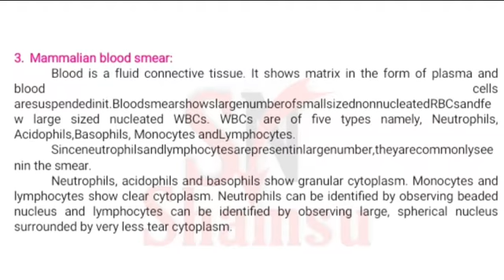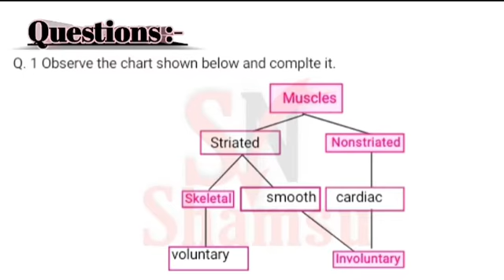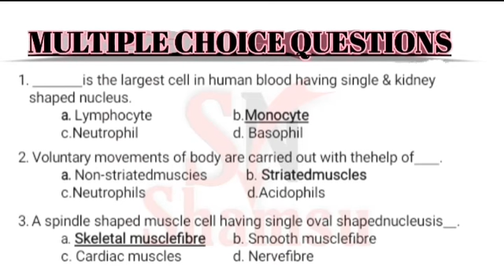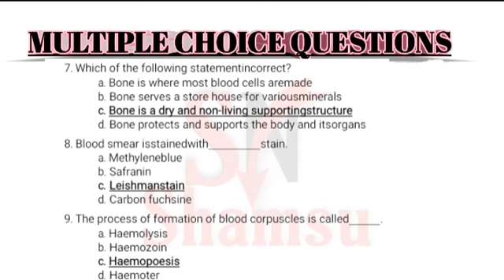Experiment No.6 Study of animal tissues like blood smear, cartilage, mammalian bone and muscles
6. Study of animal tissues like blood smear, cartilage, mammalian bone and muscles (striated, non-striated and cardiac). Biology Practical Book Answer and solutions Maharashtra practical book solutions
11th Maharashtra Board 11th Maharashtra Board Physics Practical

11th Maharashtra Board Chemistry Practical
11th Maharashtra Board Biology Practical 11th Maharashtra BoardphysicsPractical
11th Maharashtra Board Practical
11th Maharashtra Board Practical answer and solutions
11thMaharashtraBoardPractical
maharashtra board smart study maharashtra board

maharashtra board physics
11th biology maharashtra board
11th biology maharashtra board 2022 class 11 physics practical
11th new syllabus 2022 maharashtra biology class 11
physics practical
class 11th maharashtra board new syllabus class 11th practical physics
12th physics practical exam question 2022